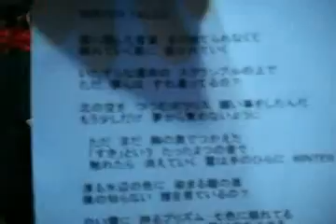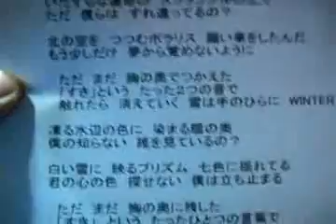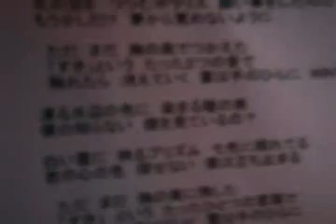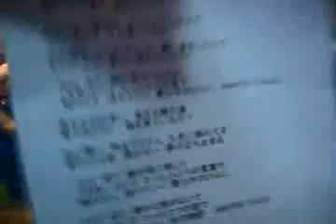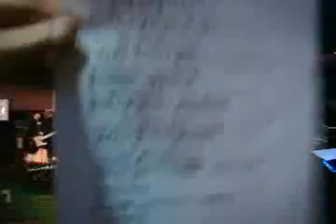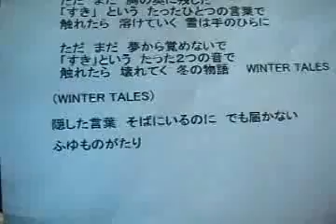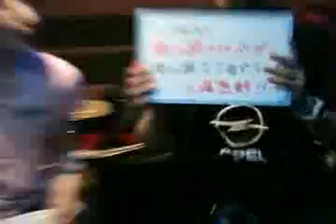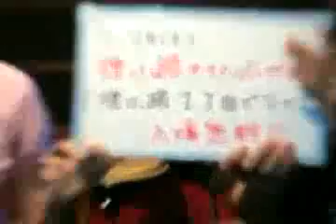パフォーマー天国（仮）act.2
生放送時のスティッカムのライブログはこちらです。

美少女モデル葉月万佑花と、孤高のプリテンダー得能大輔によるパフォーマンスバラエティ「パフォーマー天国（仮）」。

札幌からパフォーマンスを発信してみんなを元気にするというコンセプト、そして今後の遠大なるミッション（謎かつ内緒）に向かって楽しく番組を進めていきますので、よろしくお願いいたします。(月に２回の不定期放送です)

今回は葉月万佑花がパフォーマンスの本質を理解＆実践すべく、実際に得能大輔からレクチャーを受け「踊ってみた」状態に。代表曲「WINTER TALES」を番組中に理解しマスターできたかどうかは、観てのお楽しみ・・・

次回の放送は7月28日（土）です。（時間は今のところ未定＝20時頃の予定）
この日は狸小路1丁目で「狸まつり サタディナイト・アコースティック・ライブ」が開催され、その中でのLIVE放送となります。お近くの方、お時間のある方は直接会場にお越し下さい。

葉月万佑花 公式ブログ（はづきのきもち）

得能大輔 公式ブログ(赤い薔薇の日々)